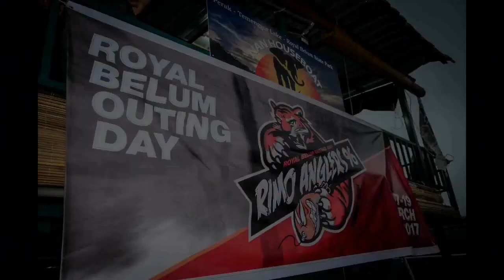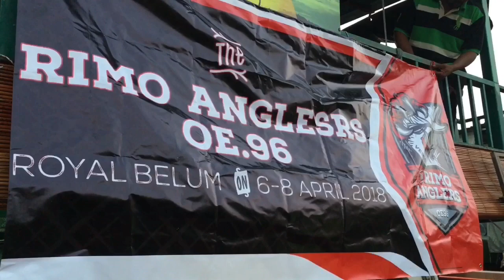Trailer: Project Belum 2019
This will be our next endeavour. Let’s get to it.